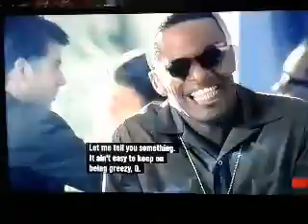Ray - Quincy Jones is see Ray Charles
Larenz Tate and Jamie Foxx Scene from Ray (2004)